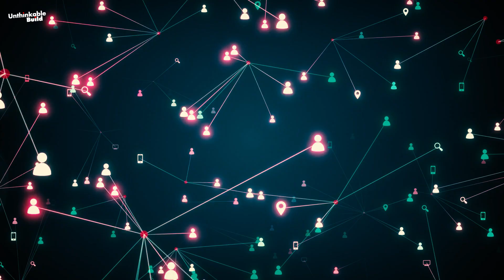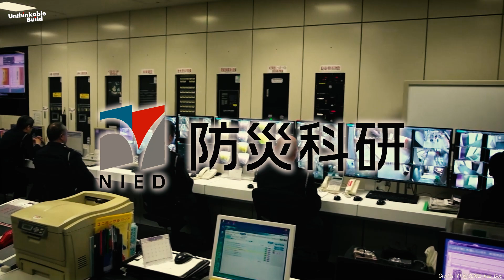Inside Tokyo’s $100 Billion Plan to Survive Any Disaster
Tokyo, the world’s largest mega city with over 40 million people, sits on the edge of constant danger earthquakes, tsunamis, floods, typhoons, and even volcanic eruptions. Yet instead of waiting for disaster, Japan has launched the Tokyo Resilience Project, a $100 billion mega plan designed to protect the city for the next 100 years. From massive underground flood tunnels and earthquake-proof skyscrapers to new power grids and advanced evacuation systems, this is one of the most ambitious infrastructure projects in human history.

In this video, we take you inside Tokyo’s $100B resilience plan to see how engineers are future-proofing the city against nature’s greatest threats. Could this be the blueprint for survival cities of the future?